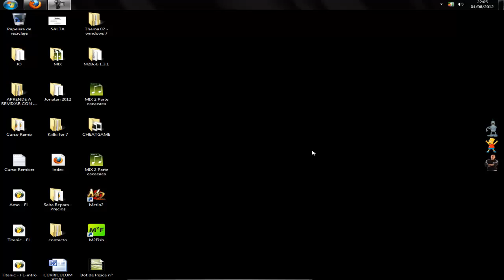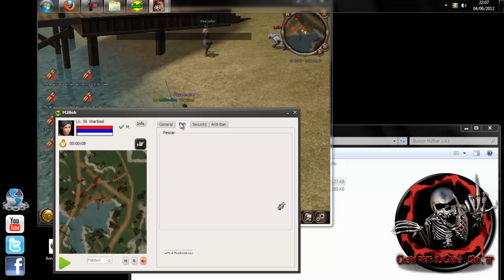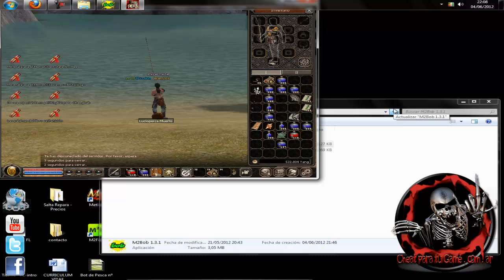Bot de Pesca 02 Metin2 - 04-06-2012